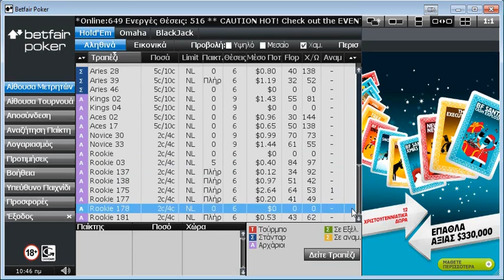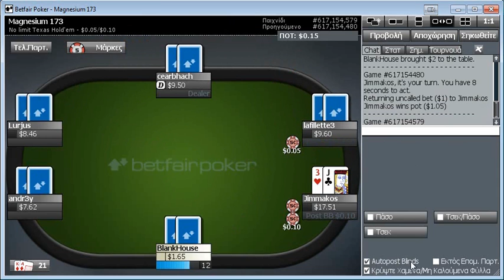betfair Poker: Παιχνίδι στα τραπέζια No limit Texas Hold'em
Ο Jimmakos δίνει απλά μαθήματα για παίκτες πόκερ στα τραπέζια της Betfair Poker.